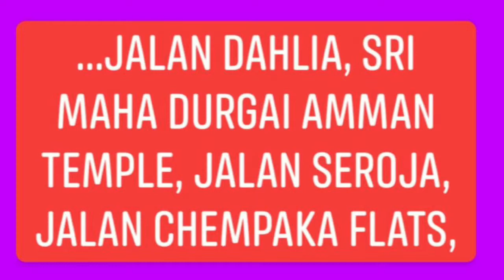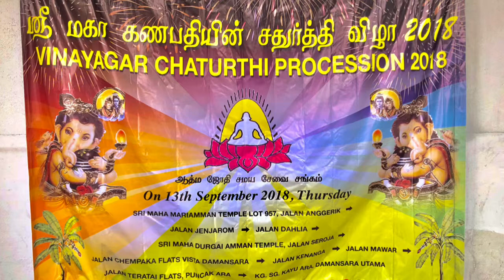VINAYAGAR CHATURTHI PROCESSION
I believe the VINAYAGAR CHATURTHI PROCESSION will start at dusk; I’ve been reliably informed by the Indian lady organiser that the procession will arrive at the “Rumah Mayat” at the corner of Lorong Masjid 2 and Jalan Teratai PJU6A at 2100 hrs tonight, Thursday, September 13 2018.

Please move your car if you had parked near the rumah mayat as they are putting up a khemah there this afternoon. You have been requested to bring mineral water to donate to devotees taking part in the procession.